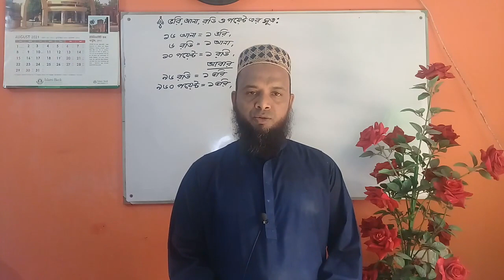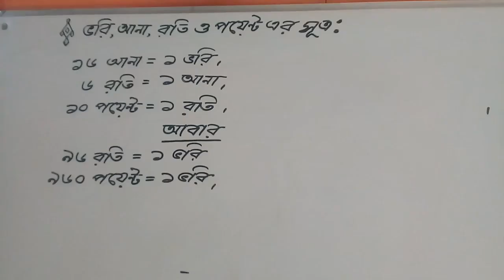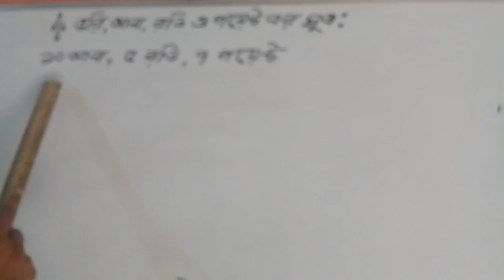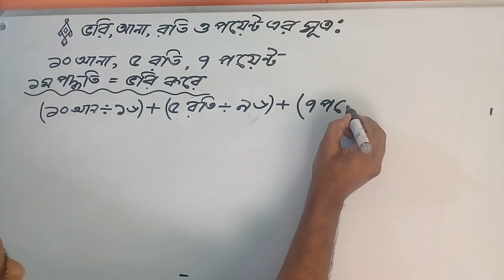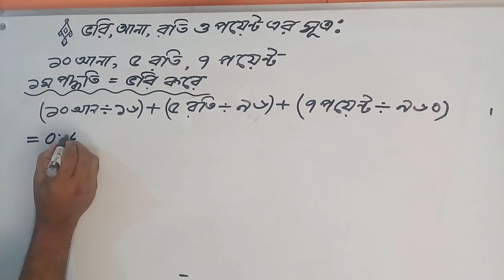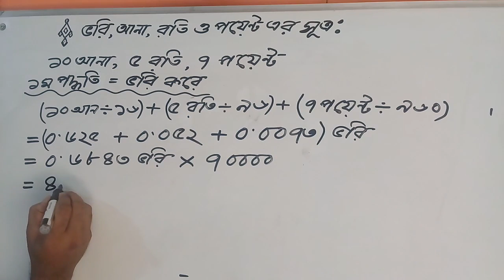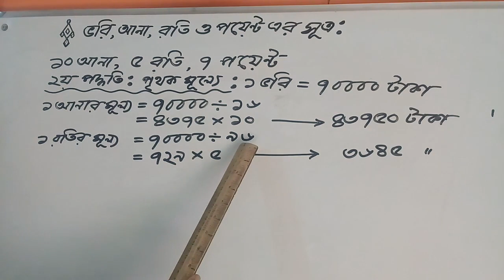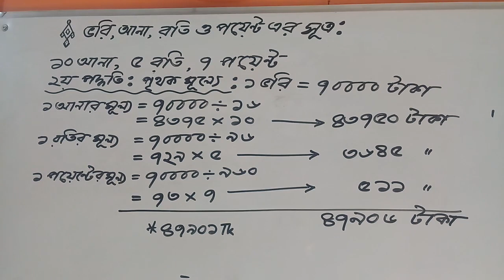স্বর্ণের হিসাব। ভরি, আনা, রতি ও পয়েন্টের হিসাব।Bhari, Anna, Rati and the calculation of points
স্বর্ণের হিসাব। ভরি, আনা, রতি ও পয়েন্টের হিসাব।Account of gold. Bhari, Anna, Rati and the calculation of points

আল্লাহাফেজ।